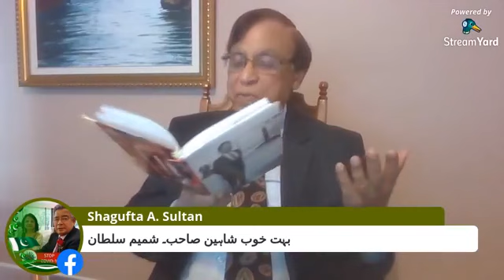Interaction with renowned Canadian Poet Wali Alam Shaheen on Aalmi Tahreek e Urdu